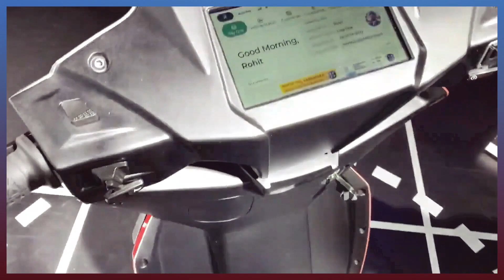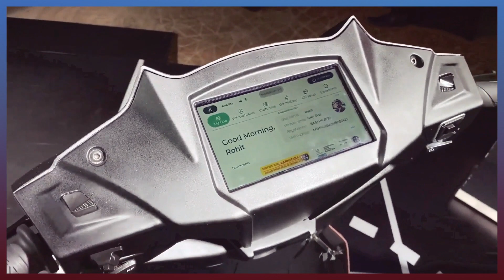Simple Energy Simple One Electric Scooter Booking | Delivery | Replace Cost | Battery Range